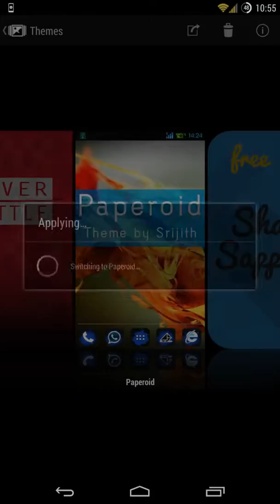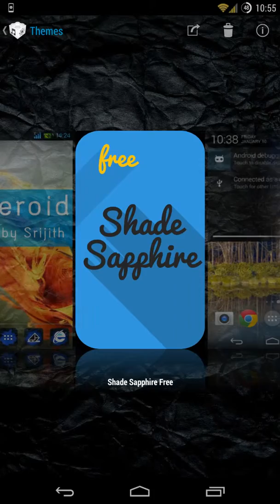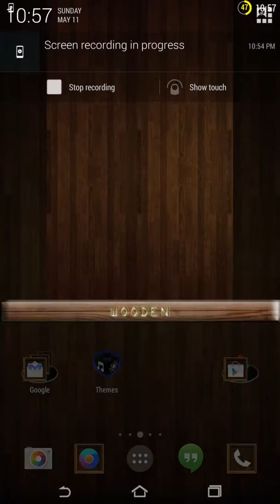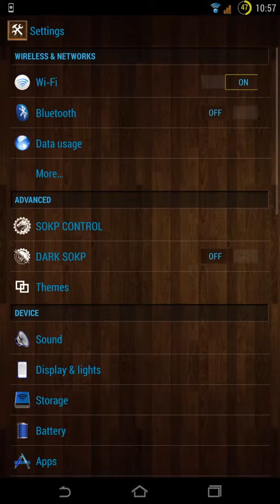Lg g2 d800 ATT running Sokp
This is my LgG2 ..running some pure android with the theme chooser. No audio. But wow while screen recording its still fast. Enjoy